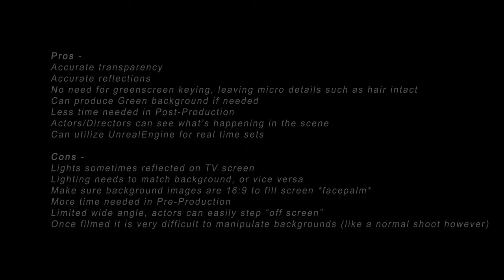55inch Television Backdrop Test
Was able to test out using a 55inch Television as a movie background last night, in my unending attempt to replace greenscreening for in camera effects but at a lower cost than hiring out a full LED Video Wall studio, I think the results are quite interesting and definitely be usable on a future production! 🙂

I'm hoping to hire a larger TV, most likely an 85inch TV if not bigger, and test multiple different backgrounds using the Unreal Engine, and with room for multiple actors, should be quite interesting! 😃